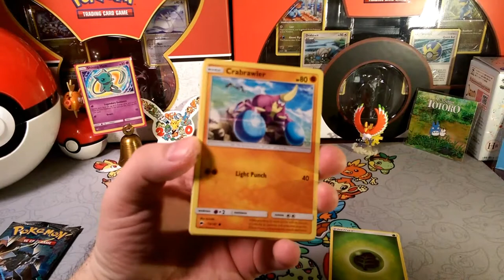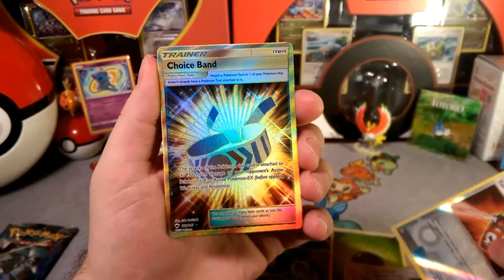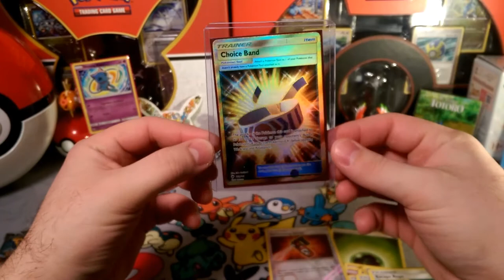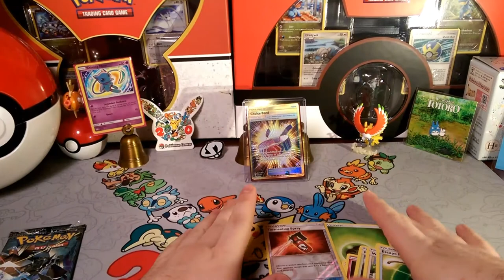Pack a Days #20 Very Choice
Alola Dapper friends, DapperDraby here with you today to bring you another Pokémon tcg pack opening. 1 is all we need. GO see it to believe it.